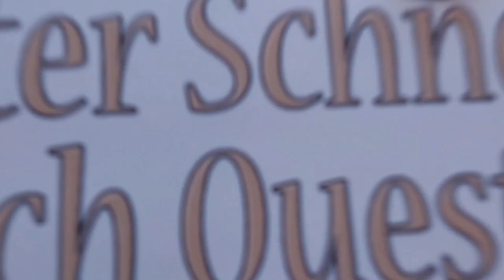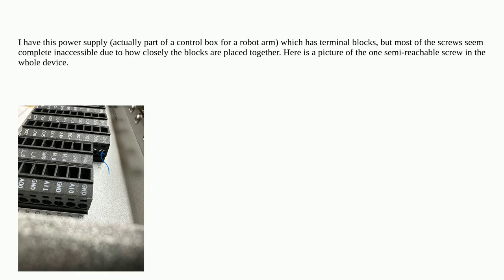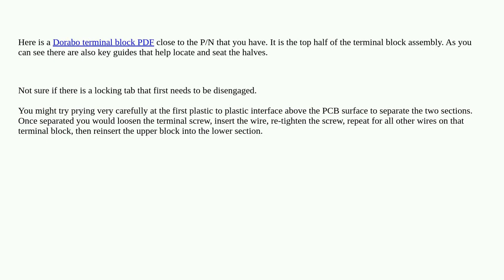Electronics: How to connect to these terminal blocks?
How to connect to these terminal blocks?

A special thanks goes out to the community

  wiring